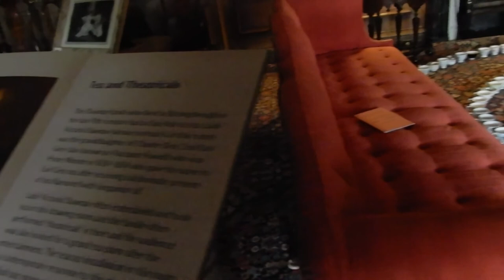|Beningbrough Hall and Gardens|National Trust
As mentioned in the video here are the links to my Travel vlogs: